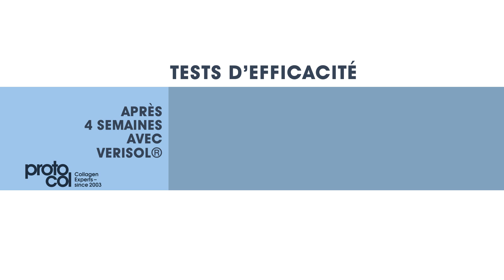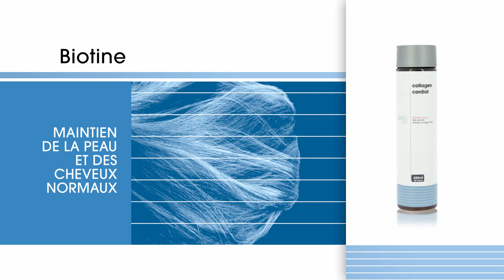CURE COLLAGENE CONCENTREE - Vu à LA TV Boutique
Collagène en format liquide
Contient plus d'ingrédients actifs
Augmente la production de collagène
Cure de deux mois